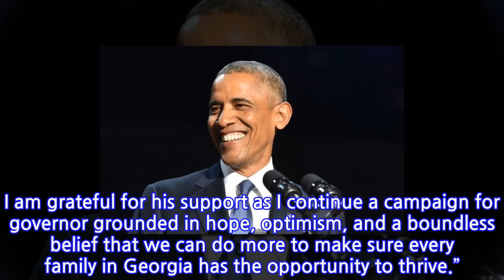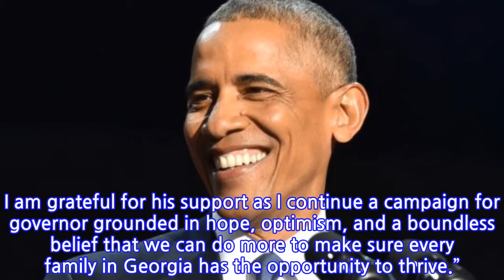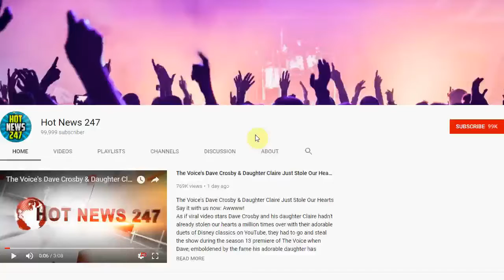Barack Obama Endorses Stacey Abrams In Bid For Georgia Governor